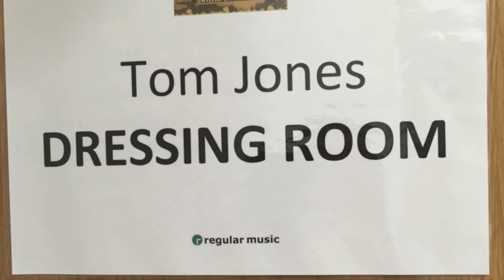Tom Jones Summer European Tour 2016 Film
A retrospective film of Tom Jones' Summer European Tour 2016.

Thanks to Tom's fans for sending in their concert photos during the tour using TJournal on social media.

Tom Jones will be touring The Americas this Fall, for the latest tour information please

Film Music  - Raise a Ruskus - Taken from Tom Jones' latest album Long Lost Suitcase.

Tom Jones - Raise a Ruckus (P) & (C) 2015 Seconds Out Productions LLC under exclusive license to Virgin EMI Records, a division of Universal Music Operations Ltd.